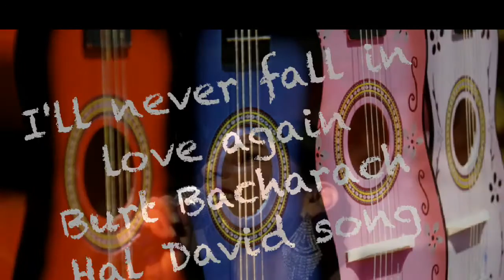I'll Never Fall In Love Again Ivy Markaity and Daniel Talevi cover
A Burt Bacharch Hal David Song